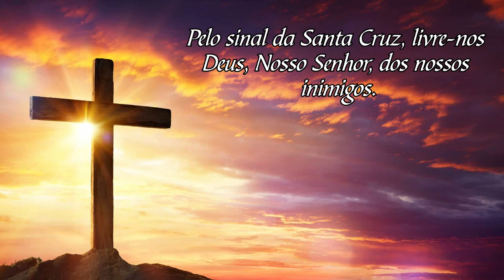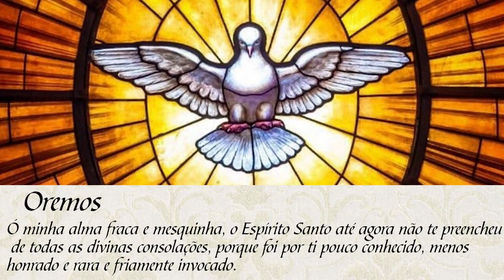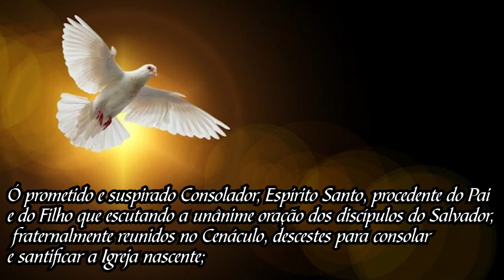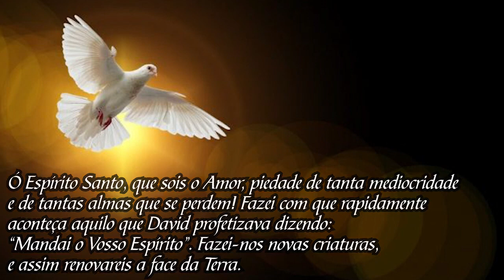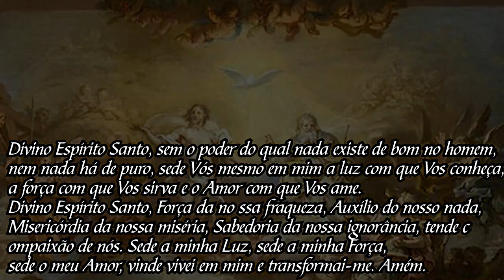[3] Novena ao Espírito Santo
Elena Guerra, depois de viver várias experiências típicas do laicato católico, como o cuidado de doente e o catecismo de crianças, ela decidiu se dedicar a uma vida religiosa mais intensa.

Em 1882, ela fundou uma comunidade de mulheres leigas na vida ativa de Lucca, dedicada à educação das meninas e dedicado a Santa Zita, padroeira da cidade. Era uma comunidade sem votos, uma associação de voluntários dedicados ao ensino. Mais tarde, a instituição será reconhecida pela Igreja Católica como uma Congregação religiosa. Com a sua comunidade, Beata Elena Guerra já tinha alguns problemas e conflitos, mas sentia-se mais e mais chamada para difundir a devoção ao Espírito Santo.

A propagação naqueles anos de práticas espíritas e anti-clericalismo do estado italiano empurrou Elena Guerra a publicar dezenas de pequenos livretos e convenceu-a de ir diretamente ao Papa Leão XIII, afim de que a Igreja a redescobrisse a ação e o operar do Espírito Santo de Deus.

Ela também pedia que fosse rezado diariamente o Rosário do Espírito Santo.